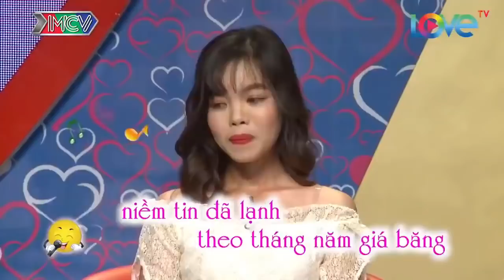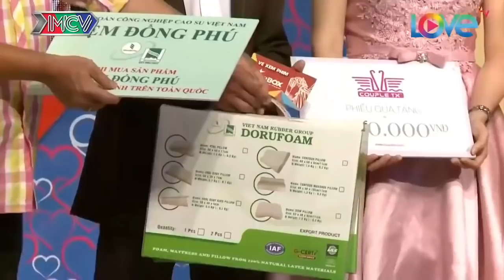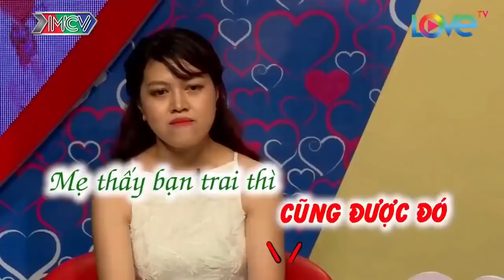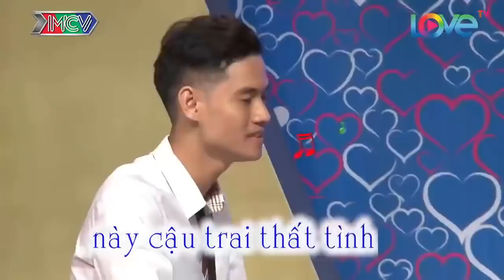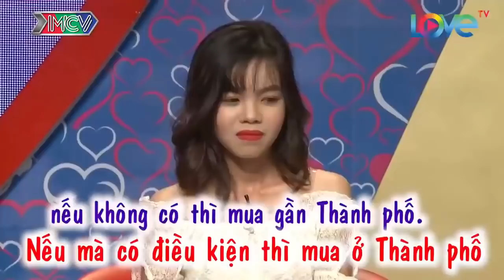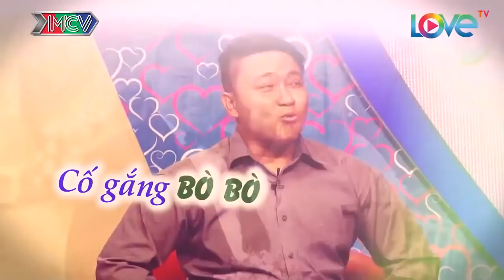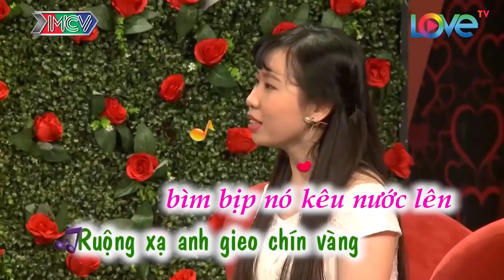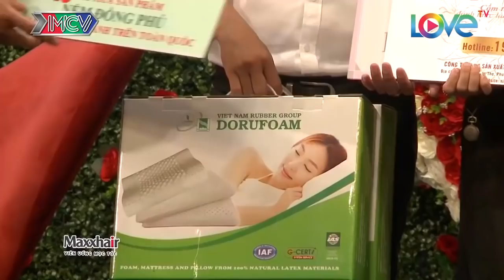Chàng Kỹ Sư Tặng LẮC VÀNG - Hứa CHIA TAY KHÔNG ĐÒI QUÀ Khiến Trường Quay Cười Sái Hàm | 69 CÁCH YÊU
69 Cách Yêu là trang cập nhật những chương trình hẹn hò, ghép đôi, mai mối hot nhất hiện nay BẠN MUỐN HẸN HÒ, HẸN ĂN TRƯA, VỢ CHỒNG SON, YÊU LÀ CƯỚI, MAI MỐI CÙNG NGƯỜI LẠ